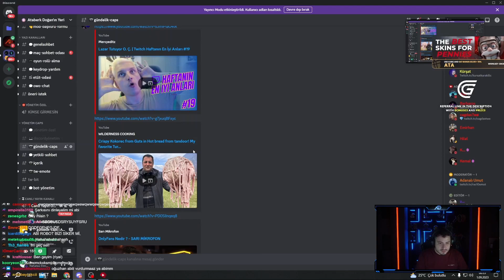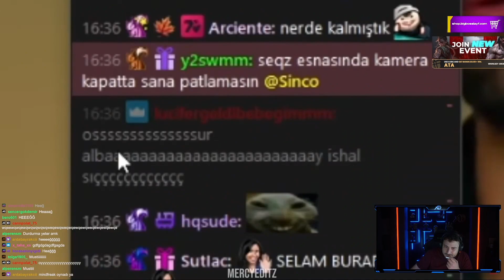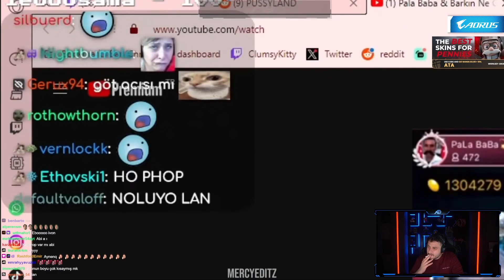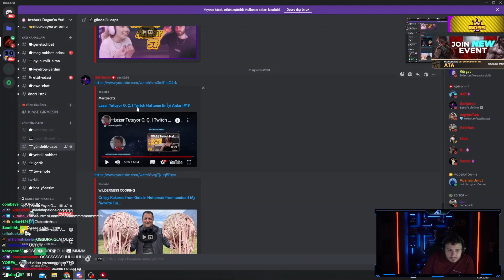Ataberk Doğan | Twitch Haftanın En İyileri #19 İzliyor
Hepinize Merhaba Arkadaşlar Yine Güzel Bir Video İle Beraber Karşınızdayım

                                             -- İYİ SEYİRLER --